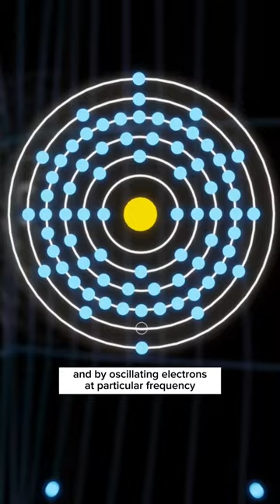What are X-rays?!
1. VIKRAM 1.0 Batch 2025-

2. HOMI Batch 2026-

3. IAT & NEST 2024 Complete Crash course Combo

4. IAT 2024 Complete Crash Course-

5. NEST 2024 Comaplete Crash Course-

6. IAT & NEST 2024 Rescue Combo

7. IAT 2024 Rescue Course

8. NEST 2024 Rescue Course

9. Vikram 2.0 (IAT & NEST 2024)